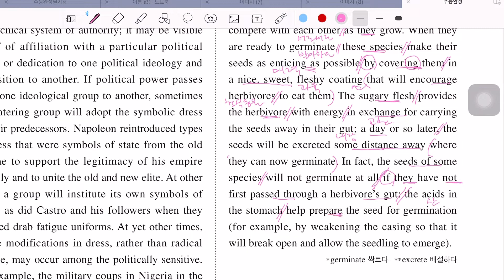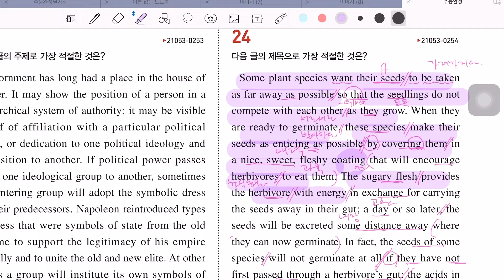2022년 수능완성영어 실전모의고사 4회 24번